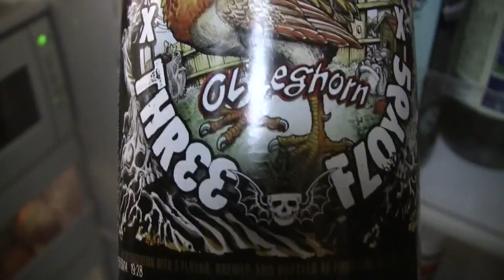Beer Review # 1598 Firestone Walker / Three Floyds Ol’ Leghorn Barley Wine Ale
Firestone Walker / Three Floyds Ol’ Leghorn Barley Wine Ale
BEER SCALE
1- UNDRINKABLE
2- F
3- D
4- C
5- B-
6- B
7- B+
8- A-
9- A
10- A+
CHEERS!